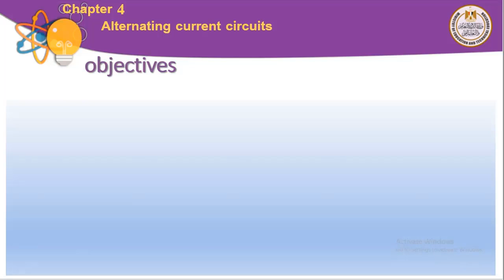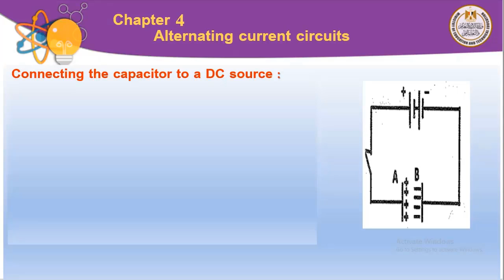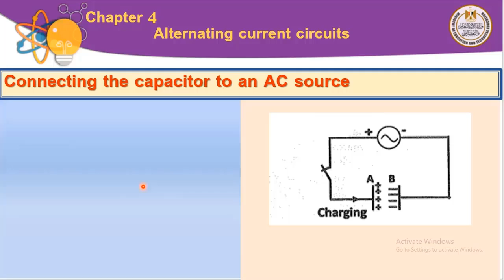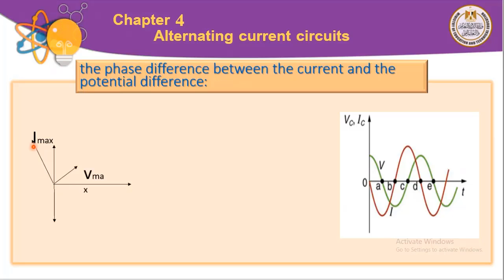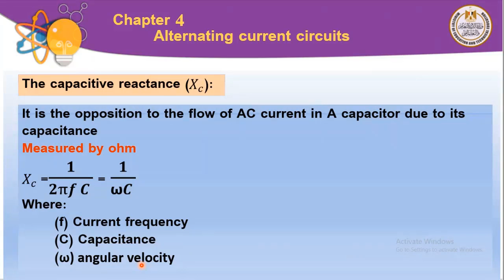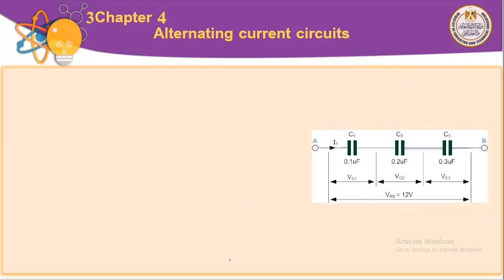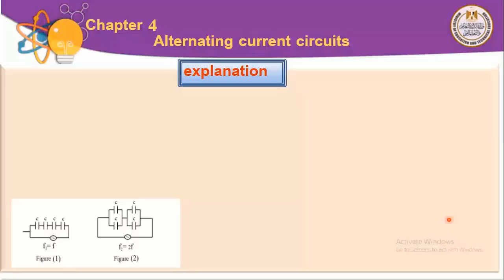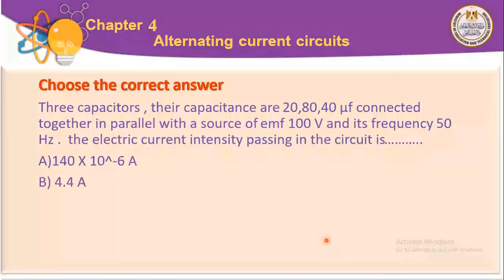فيزياء ثالث ثانوي لغات Alternating curent circuits P3